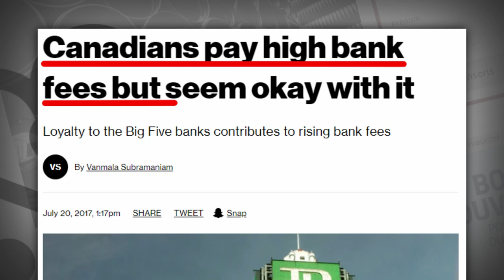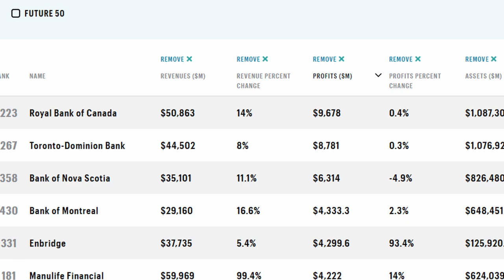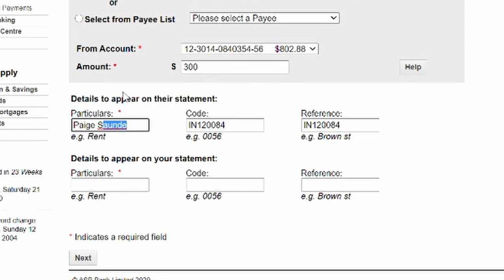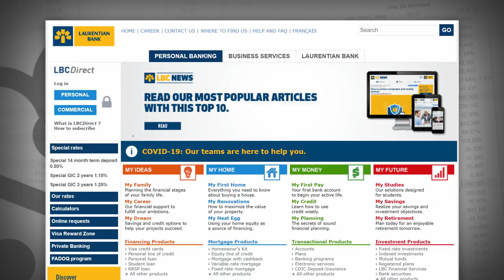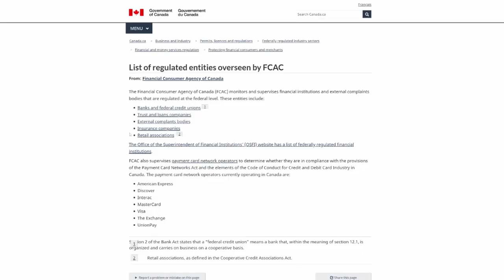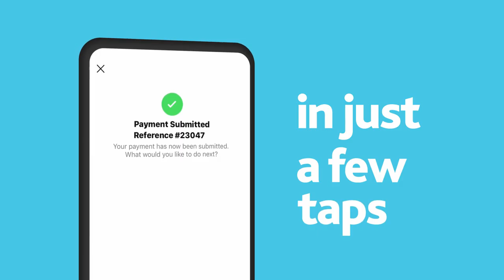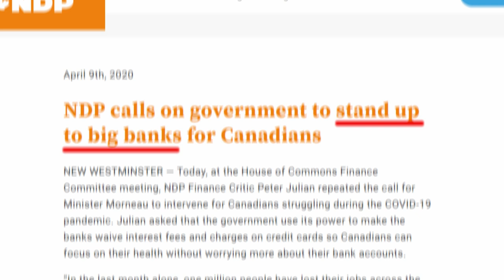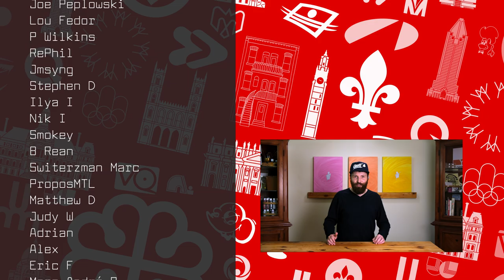Is Escaping Canadian Banks Now Easy?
Canadian banking is dominated by a price fixing oligopoly that is difficult to escape.

Some think that it gets given a break because most Canadians don’t realize how much it was bailed out during the financial crisis and saved by CMHC.
Others think it’s because Canadians don’t know what the average OECD banking system looks like.
But could it be because there is another oligopoly in the way? A political one? A consensus to not bring about the meaningful change required to fix these problems?

But in the absence of an easy fix for the systematic problems, is it possible for a Canadian citizen to save themselves the thousands of dollars that they typically pay for these terrible services? Let the anger wash over you, the time for bank shopping has finally arrived... Unless of course you live in Quebec.

Want to do something? Vote with your feet:
EQ Bank: One of the people who helps me make videos lives in Ontario and uses EQ Bank. Use this code so he’ll buy me beer
Motusbank: Co-op owned bank (Not Quebec)
Alterna Bank: Co-op owned bank (Not Quebec)
Two federal credit unions (Not Quebec)

Is there anything more Montreal than meeting an opera singer at a party who is onboard with swapping a robot painting for a recording of juvenile jokes about the banking system